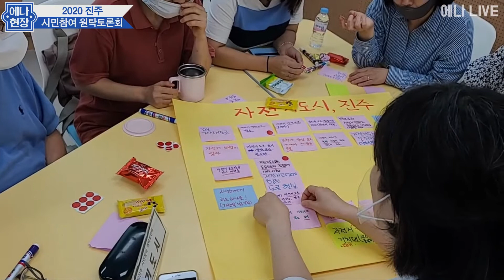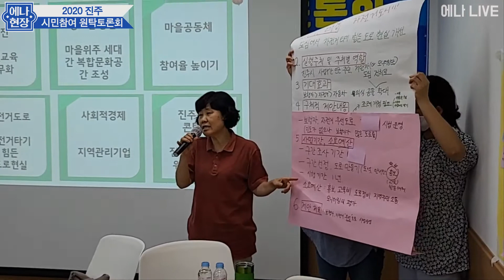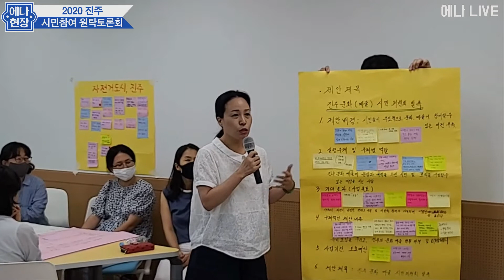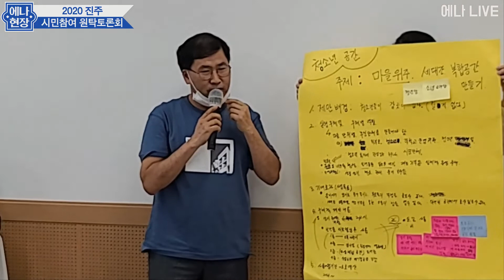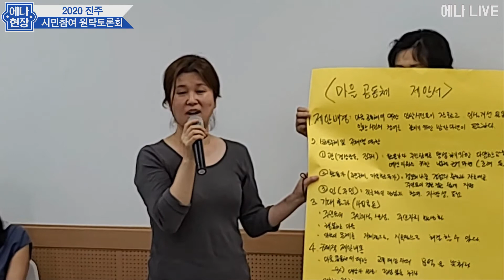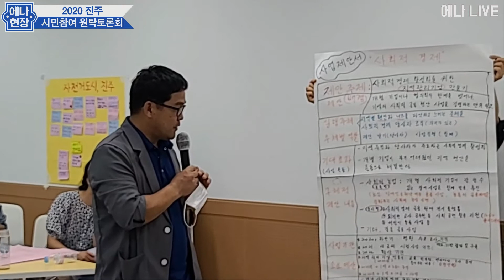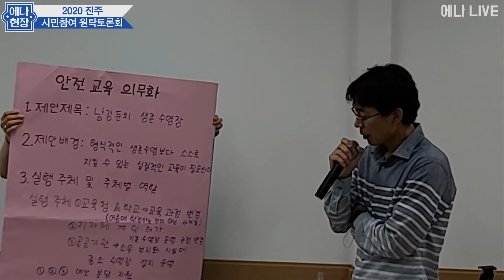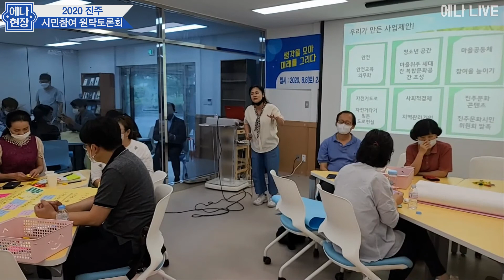[에나 현장] '생각을 모아 미래를 그리다' - 2020 진주 시민참여 원탁토론회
2020년 8월 진주사회혁신가네트워크에서 주최한 '생각을 모아 미래를 그리다' 2020 진주 시민참여 원탁토론회입니다.